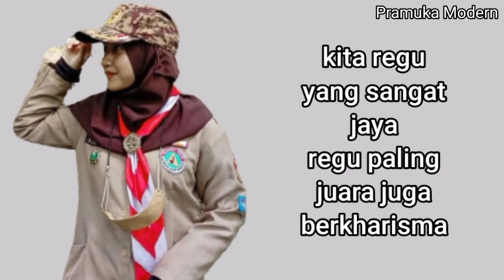YEL YEL PRAMUKA REGU SEROJA LAGU RUNGKAD ENTEK ENTEKAN